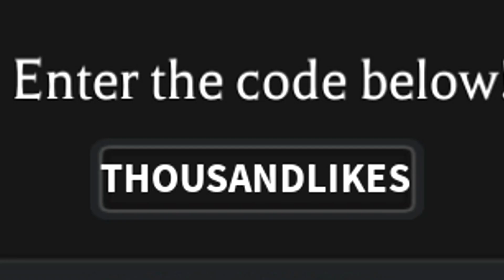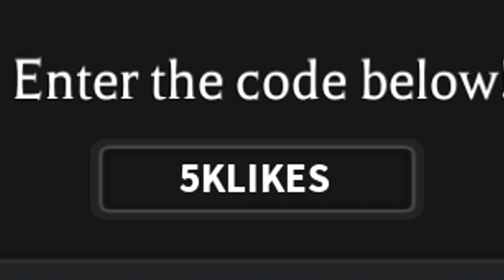⚔️4 CODIGOS NUEVOS de A ONE PIECE GAME ⚔️ MARZO 2022⚔️ Códigos de Roblox gratis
Que pasa chavales, arrancamos la semana con fuerza, con un juego que todavía no había traído al canal, se trata de A One Piece Game, y estrenamos el juego con 4 códigos espectaculares que nos van a dar mucho Beli, pavazos en nuestro idioma, jejeje, a por ellos!!

Únete a La Tropa de EMiLiOR